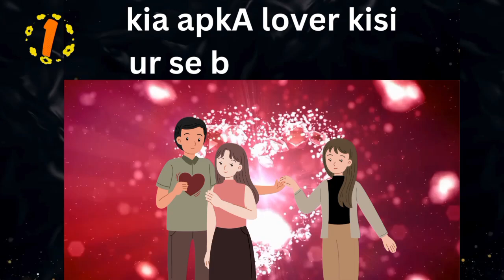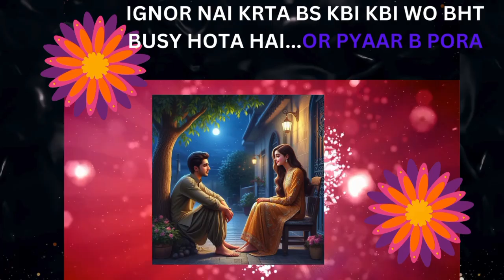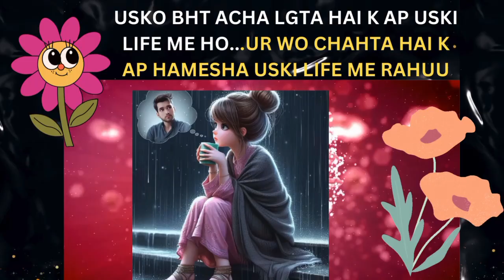choose one number love quiz game todaynew |love quiz questions and answer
love quiz | love
quiz game
today |
love quiz status |
love game
cover topic :
couple games
love quizzes
love game